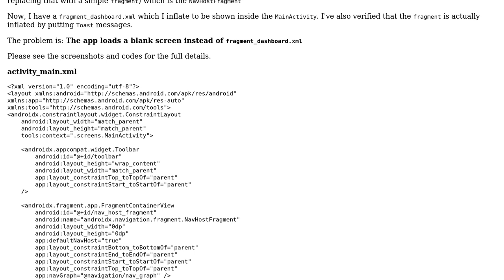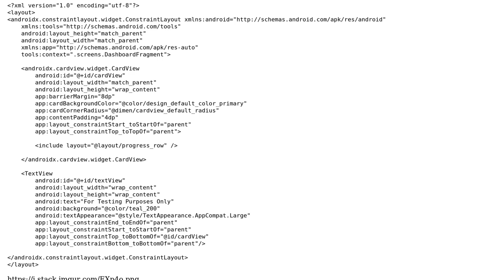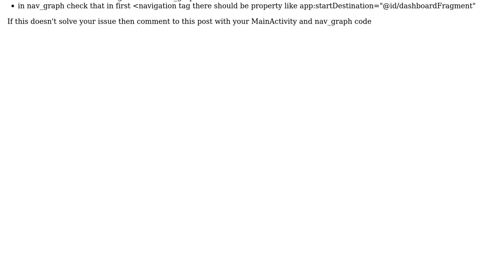Why do I see a blank screen instead of my fragment in my Andoird App?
With thanks & praise to God, and with thanks to the many people who have made this project possible! | Content (except music & images) licensed under CC BY-SA | Music | Images & others | With thanks to user Shahab R user Akshay Nighot and the Stack Exchange Network Trademarks are property of their respective owners. You are responsible for your own actions.